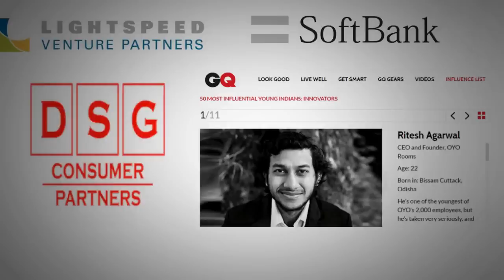Ritesh Agarwal biography: The man behind OYO Rooms! SUCCESS STORY IN HINDI!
The men behind oyoy rooms.We are all aware of OYO rooms which is a very successful start-up. OYO rooms is the country’s largest budget hotel chain with about 50,000 rooms in 500 hotels all over India.

Welcome,Thanks for visit to our channel.
About my channel:- In this channel you'll see motivational videos and inspiring
thought for success in your life.My videos include topic like;biography of
famous people and their secret life journey,like;-various bollywood actors,
celebrities,entrepreneurs and other famous personality.All of my content
is in hindi language to mostly serve the indian community.
  I hope that these videos can motivate you and inspire you to follow your
dreams in life.
  I APPRECIATE YOUR VISIT TO MY VIDEOS.